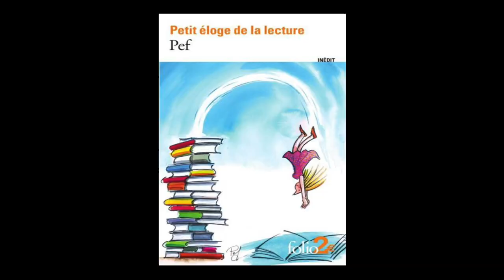Pef - Ma guerre de cent ans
A l'occasion de Lire en Poche 2015, rencontre avec Pef, autour de son ouvrage "Ma guerre de cent ans" aux éditions Gallimard.